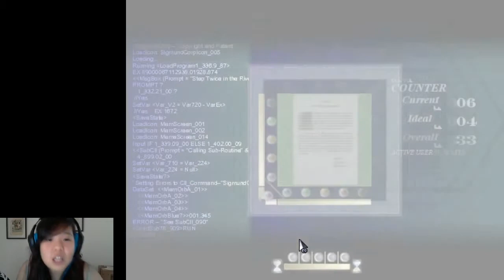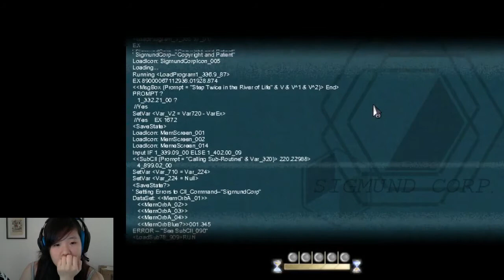To the Moon | Part 4 | Pickled Goodness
I, personally, can't stand pickled olives by itself. I don't know how Johnny does it. Blegh!

Hope you're all enjoying the series so far! :D